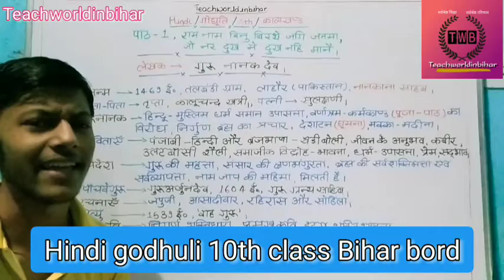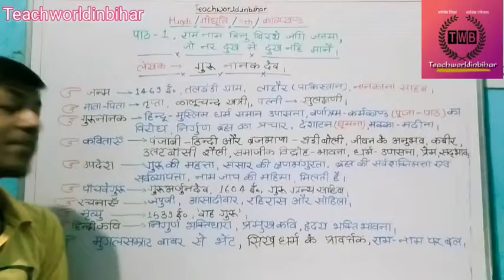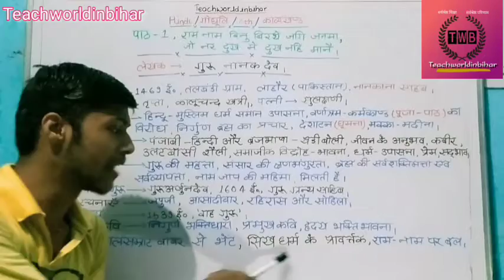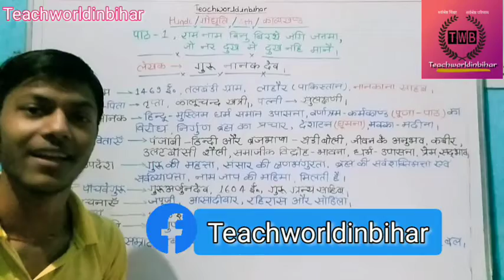Hindi godhuli chapter 1st काव्यखंड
visit my chellen teachworldinbihar